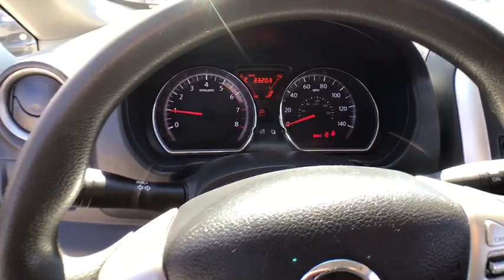2014 Nissan Versa Note Chicago, Matteson, Oak Lawn, Orland Park, Countryside IL 90091A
Magnetic Gray Metallic [LISTING TYPE] 2014 Nissan Versa Note available in Chicago, Illinois at Western Ave Nissan. Servicing the Matteson, Oak Lawn, Orland Park, Countryside IL area.
2014 Nissan Versa Note S Plus - Stock#: 90091A - VIN#: 3N1CE2CP8EL430973

Only 33,203 Miles! Boasts 40 Highway MPG and 31 City MPG! This Nissan Versa Note boasts a Regular Unleaded I-4 1.6 L/98 engine powering this Variable transmission. MAGNETIC GRAY METALLIC, CHARCOAL, CLOTH SEAT TRIM, [L92] FLOOR & CARGO MATS (5-PIECE SET).* This Nissan Versa Note Features the Following Options *[B92] SPLASH GUARDS, Wheels: 15 Steel w/Full Wheel Covers, Vanity w/Driver And Passenger Auxiliary Mirror, Trip Computer, Transmission: Next Generation Xtronic CVT -inc: transmission position indicator, Torsion beam rear suspension w/coil springs, Tires: P185/65HR15 AS -inc: Low rolling resistance tires, Strut Front Suspension w/Coil Springs, Steel Spare Wheel, Single Stainless Steel Exhaust.* Expert Reviews!*As reported by KBB.com: If your focus is on dollars and cents, the 2014 Versa is among the least expensive new cars to buy. It offers high fuel economy, a surprising amount of passenger room, and a comfortable ride in a car that starts under $13,000. The 5-door Note is also pretty in a way most cars in this segment aren't.* Visit Us Today *For a must-own Nissan Versa Note come see us at Western Avenue Nissan, 7410 S Western Ave, Chicago, IL 60636. Just minutes away!